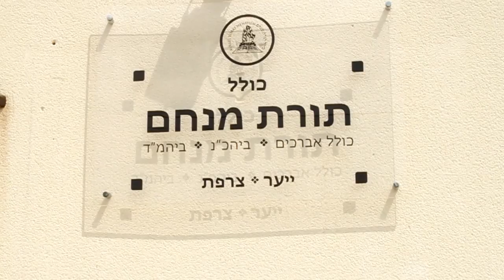Teaser Gala Kollel Torat Menahem Yerres 25 Juin 2015